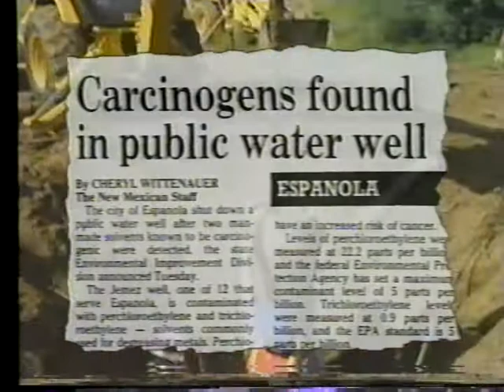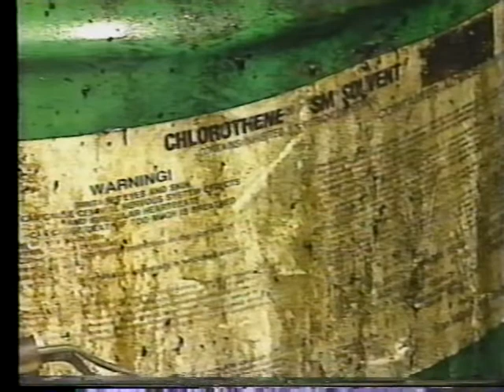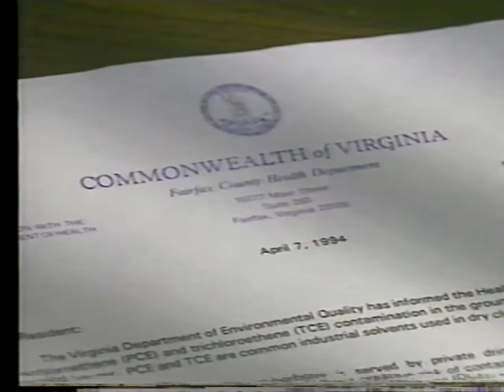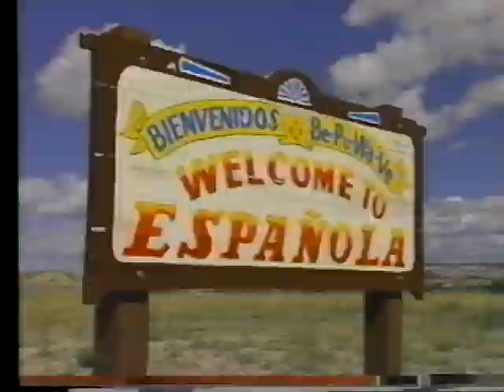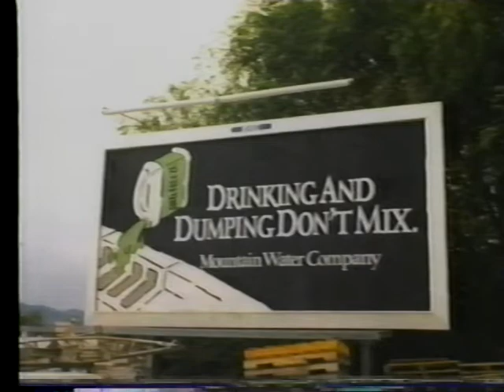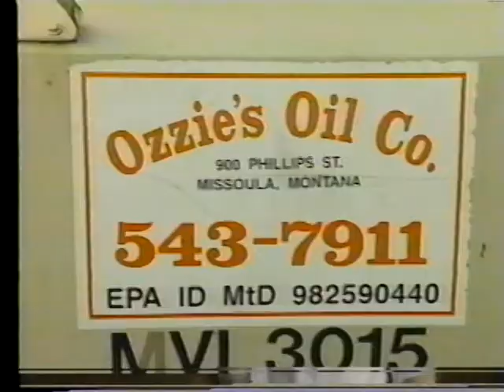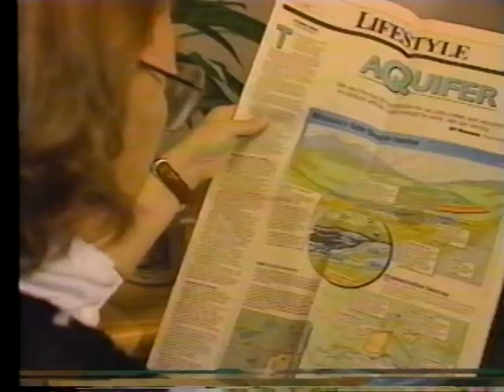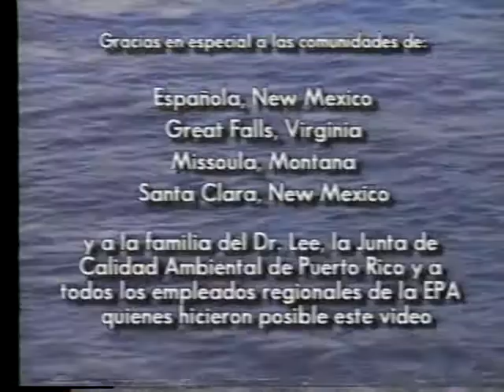El problema con los sistemas de disposición de poca profundidad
El problema con los sistemas de disposición de poca profundidad - Environmental Protection Agency 1997 - Product WWVTPE84 - Estas tres personas fueron afectadas por la contaminación de sus fuentes de agua potable por el uso impropio de sistemas de desagüe de aguas servidas industriales.  Este video se refiere a los desafíos de la vida real y éxitos experimentados por tres diferentes comunidades con sus suministros de agua potable contaminadas, y una totalmente causa inesperada de contaminación. Este video es producido por U.S. E.P.A. (Agencia de la Protección Ambiental de Los EEUU).